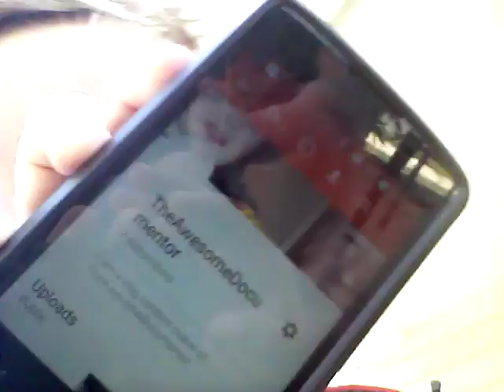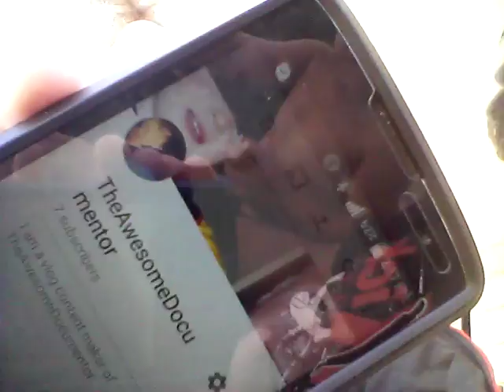Behind The Scenes!